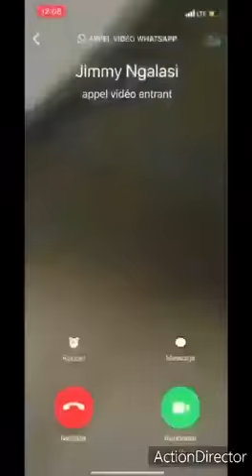Mutakala ya eliene ebimi na avoca na ye